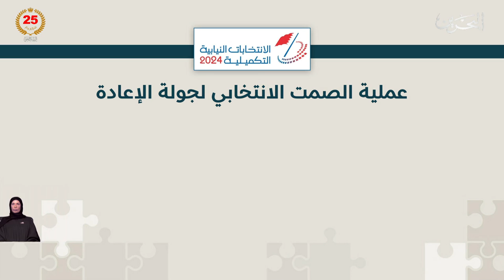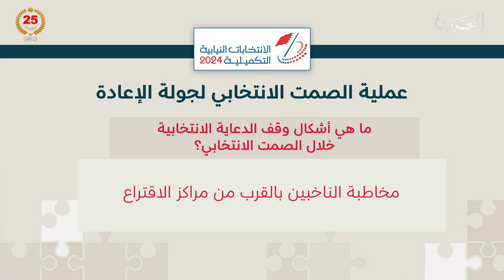البحرين مركز الأخبار : صمت انتخابي في الدائرة الأولى بمحافظة المحرق استعدادًا لجولة الإعادة